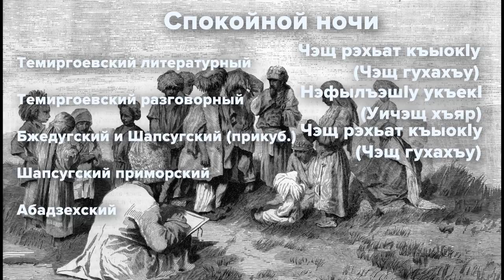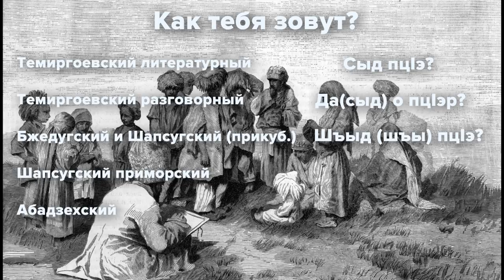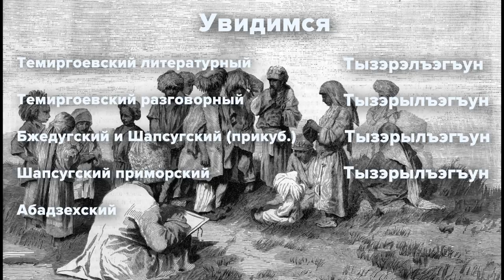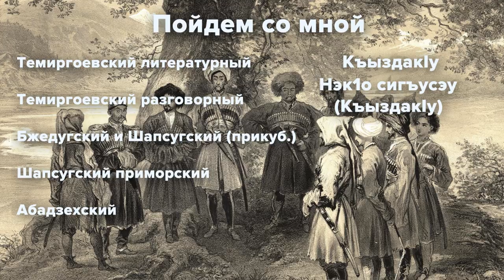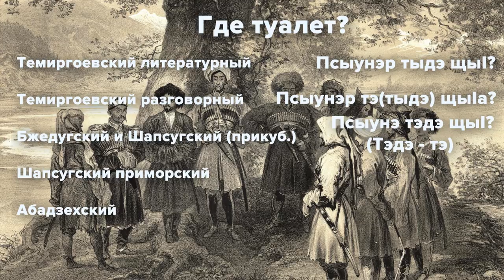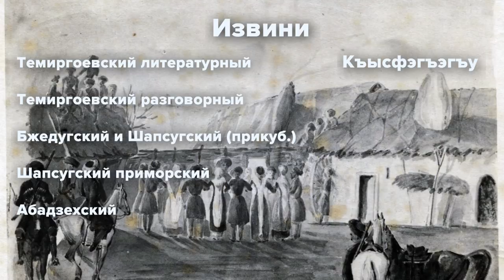Кавказский разговорник - западные диалекты адыгского языка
В выпуске озвучиваем слова основных четырех диалектов и литературного языка западной (кяхской, адыгейской) ветви черкесского (адыгского) языка:
- литературный темиргоевский (официальный язык Республики Адыгея);
- разговорный темиргоевский;
- шапсугский прикубанский;
- шапсугский Причерноморский (язык шапсугов Краснодарского края, район Сочи и Туапсе);
- абадзехский диалект (самый малочисленный).

Звучание языка может незначительно разниться от аула к аулу, особенно в отношении шапсугских диалектов.